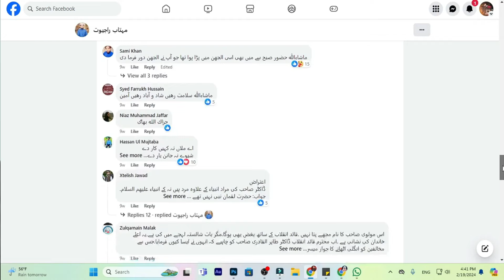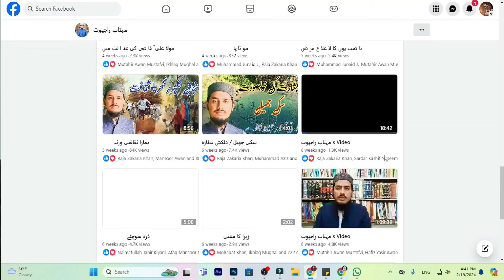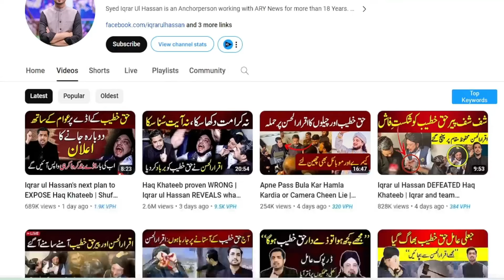Iqrar ul Hassan Vs Peer Haq Khateeb Exposed!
In today's video, I will ask Some  very important Islamic and technical Questions with Allama Mehtab Azar Rajput Sahib.

In these questions, We will discuss the issue between Syed Iqar ul Hassan and Pir Haq Khatib Hussain Ali Badshah Sarkar. & We will discuss Allama Ghufran Ahmad Sialvi will also talk about the accusations against Syed Riaz Hussain Shah Sahib and Mufti Hanif Qureshi Sahib . And we will also ask Alama Sahib about his YouTube earnings.
Important questions will be answered By Mehtab Azhar Rajpoot. Must watch this video from beginning to end.

Topics:
1. Iqrar ul Hassan Vs Peer Haq Khateeb Exposed!
2. Alama Gufran Sialvi vs Peer Syed Riaz Hussain Shah & Mufti Haneef Qureshi!
3. Alama Mehtab Azhar Rajpoot YouTube Earning!
4. Other Important Islamic and Technical Topics

For YouTube Earning Course.

According to the free expression opinion, everyone has the right to disagree with my personal opinion. But remember you have the right to disagree, so be careful not to oppose Because you too are responsible for your words.